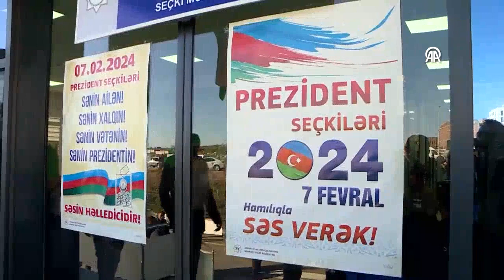В Азербайджане проходит голосование на внеочередных президентских выборах